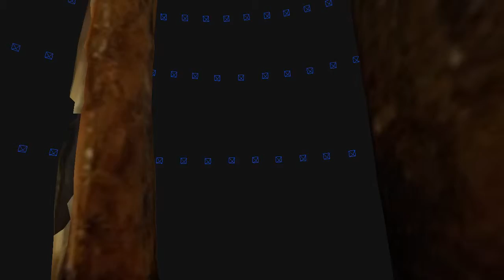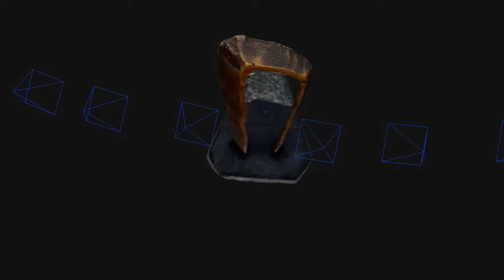Passage de la porte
Artist: Gilbert Jolliet

3D designed by Visual-Reality.net

My 3D model generated with photogrammetry software 3DF Zephyr v4.300 processing 996 images